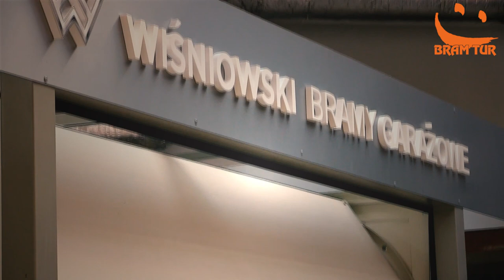Bram Tur - Moje Wnętrze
Firma Bram Tur istnieje na rynku od ponad 20 lat. Jej początkowym asortymentem były bramy garażowe, wjazdowe oraz ogrodzenia. W miarę rozwoju firmy ilość proponowanych produktów zaczęła się powiększać, i tak do oferty dołączyły okna i drzwi. W roku 2013 odbyło się oficjalne otwarcie salonu „Bram Tur Moje Wnętrze”. Na powierzchni ponad 800m2 pojawiły się liczne ekspozycje drzwi wewnętrznych, zewnętrznych oraz podłóg.  W asortymencie firmy znajdziemy również rolety, automatykę, żaluzje fasadowe, zabudowy szklane oraz akcesoria do wykończenia wnętrz.